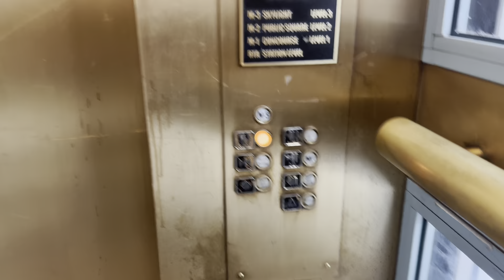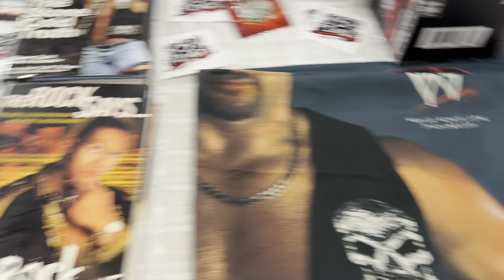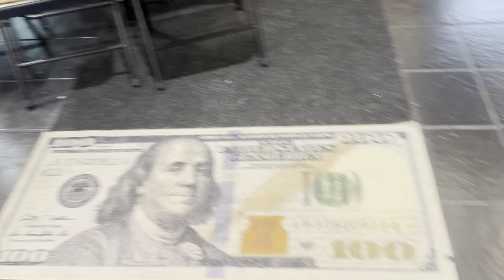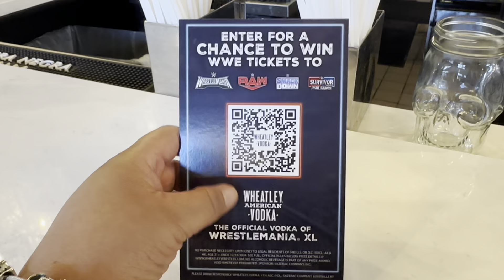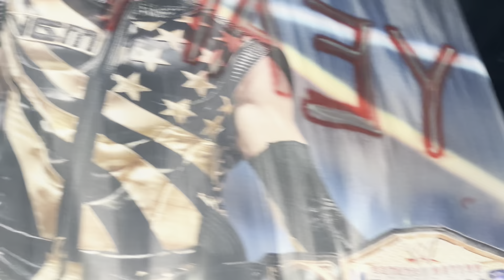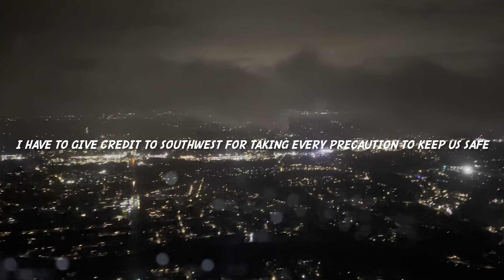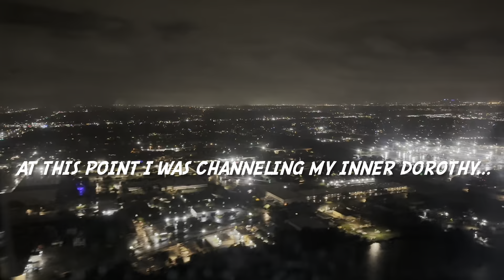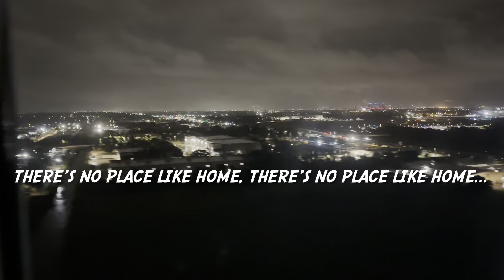WWE Summer Slam - Cleveland ~ Vlog No. 15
Join me in reliving how I FINALLY made it to the biggest party of the summer! I FINALLY got to attend my first Summer Slam and also attend the Smackdown before Summer Slam. Be sure to checkout some of my favorite moments from Summer Slam weekend in Cleveland!

Thanks so much and remember Wrestling is Life!